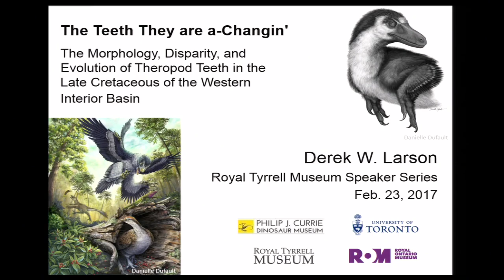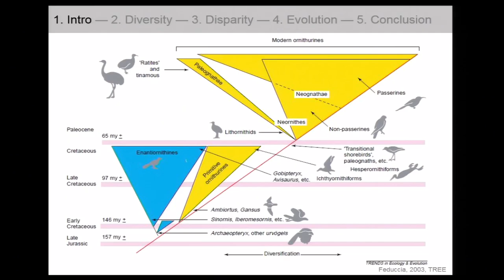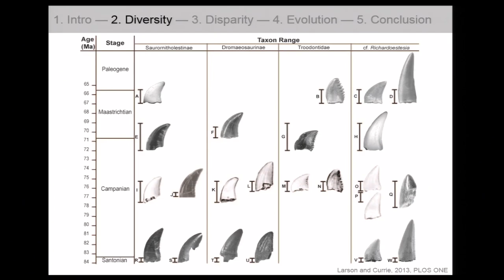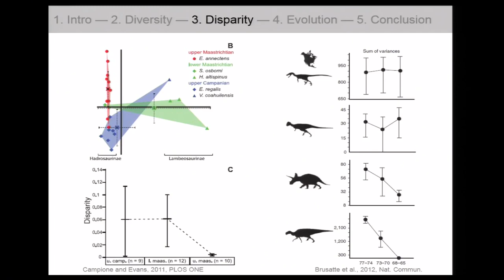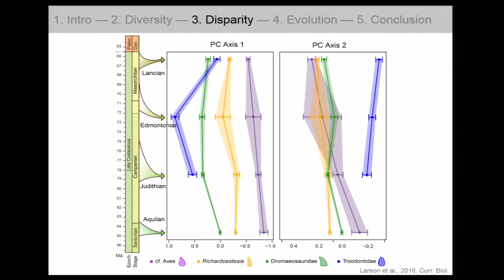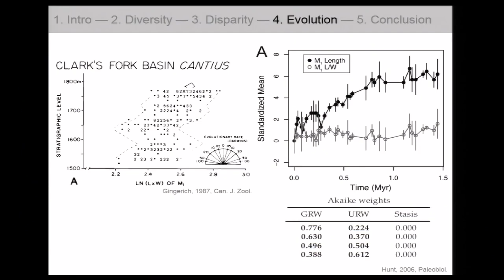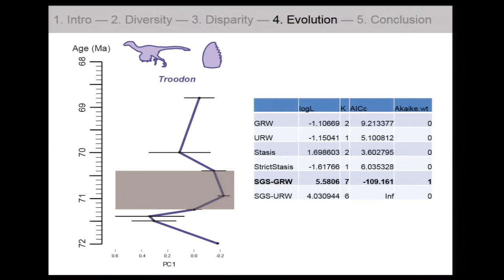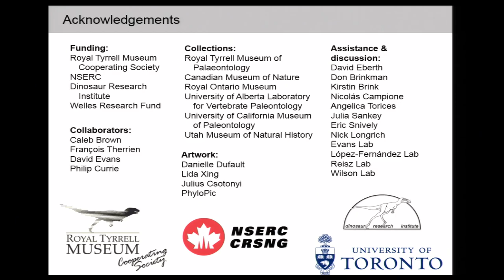Morphology, Disparity, and Evolution of Theropod Teeth in the Late Cretaceous in Alberta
Derek Larson, Philip J. Currie Dinosaur Museum, explains how the morphology of non-avian theropod teeth can be examined both within a single formation to recognize patterns of evolution and across formations to examine changes in morphology through time.